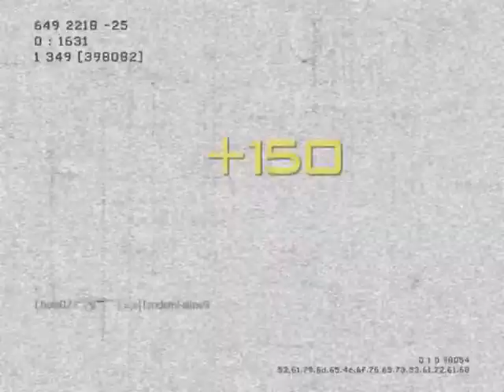Singles iLy - MW3 Game Clip